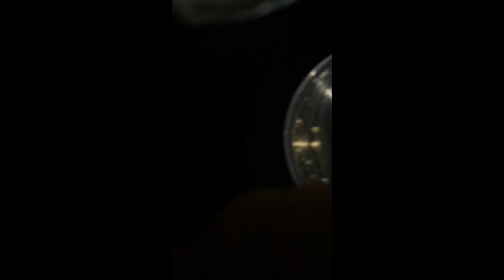យូរៗជុំគ្នាម្តងវ៉ល់តិចហេីយ​ Guitar - Cajon - មាននឹកបងទេអូន​ - អារម្មណ៍ពេលខូចចិត្ត​- 123ហាមយំ